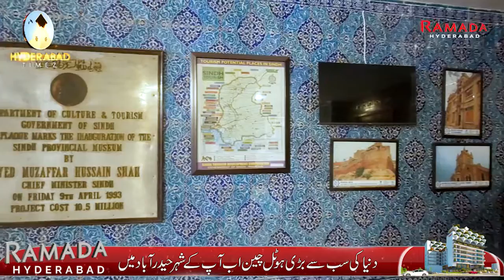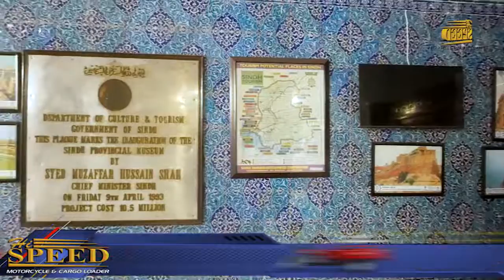حیدرآباد میں موجود سندھ میوزیم جو کہ سندھ کی قدیم تہزیب اور ثقافت کی عمدہ عکاسی کرتا ہے